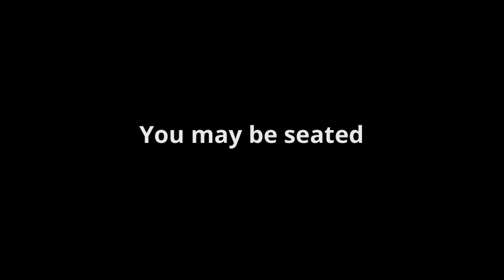Flyer News 11 20